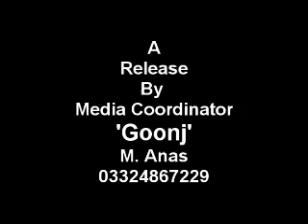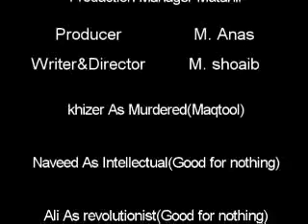Maut Ka Khail... A protestive street Theater by 'Goonj'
The Nation Give Caption

Daily Waqt

Pakistan Today

The Express Tribune

Mics